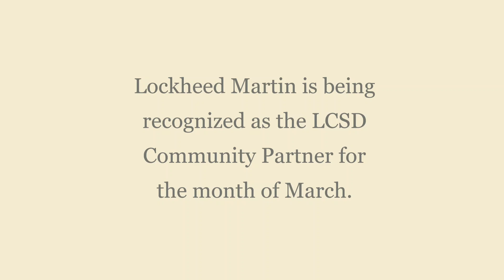LCSD Lockheed Martin Community Partner Recognition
We believe educational success demands a collective effort.  That's what we want to thank all of our community partners for the role that they play in supporting our students. This month, Lockheed Martin is being recognized. Click on the video to learn about how the company contributes to our schools, and it's plans for the future.